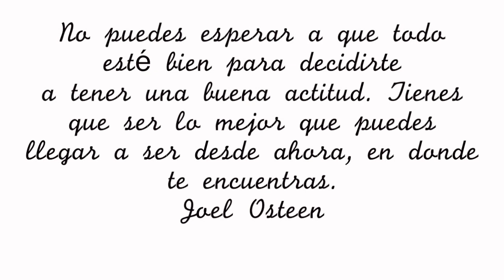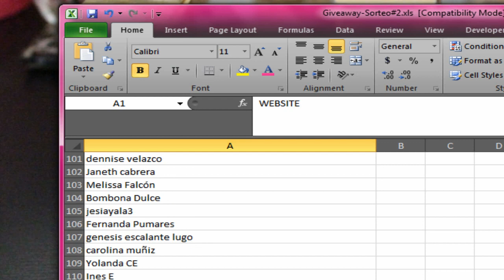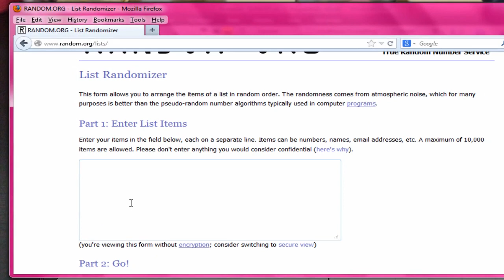Sorteo YSL-Too Faced - Ganadora! | Pink Orchid Makeup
ABRE AQUI
Hola Chicas!

Sorteo YSL-Too Faced - Ganadora!

Intro Musica Camtasia
Musica Producida por 5 Star Beatz
Editado Con Final Cut X

*Este NO es un video auspiciado*

Pinkorchidmakeup